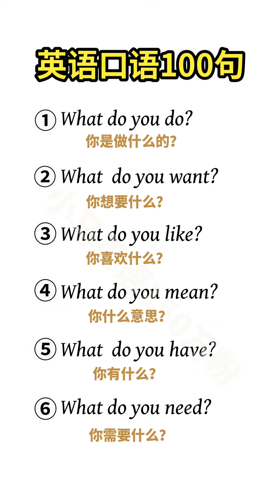Learn Chinese for beginners - basic Chinese - Chinese vocabulary Chinese Study #